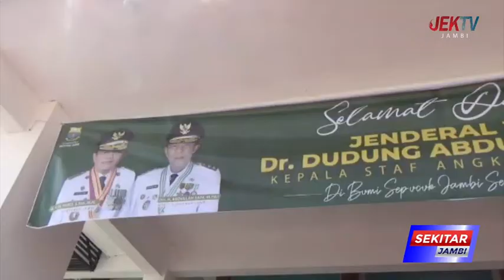GUBERNUR AL HARIS DAMPINGI KSAD TINJAU LOKASI KARHUTLA